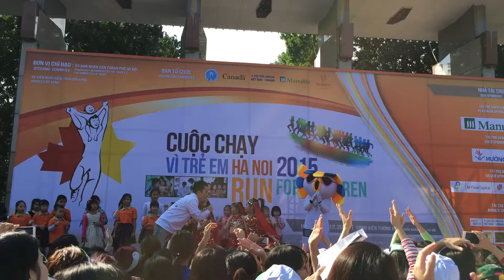Tùng Dương: Mưa bay tháp cổ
Tổ chức sự kiện chuyên nghiệp - Cho thuê âm thanh, ánh sáng sân khấu ca nhạc; Cung cấp hệ thống trình chiếu, máy chiếu lớn, màn hình LED full colour; Hệ thống thiết bị phiên dịch hội thảo đa ngữ